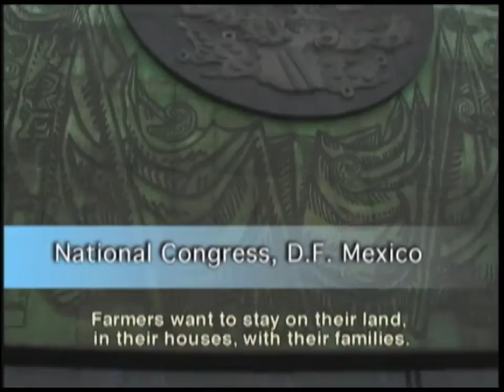Why people are leaving Mexico?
This is a short video about the effects of NAFTA (North American Free Trade Agreement) on the local economies of towns across the United States and Mexico.

WORLD CHANNEL is a 24/7, full service multicast channel featuring public television’s signature nonfiction documentary, science and news programming complemented by original content from emerging producers. Launched in August 2007, WORLD is produced and distributed by WGBH/Boston, American Public Television (APT) and WNET/New York in association with Public Broadcasting Service (PBS) and the National Educational Telecommunications Association (NETA). Funding provided by the Corporation for Public Broadcasting.